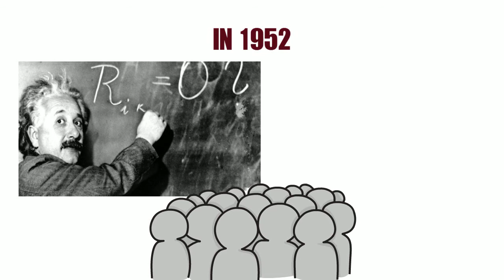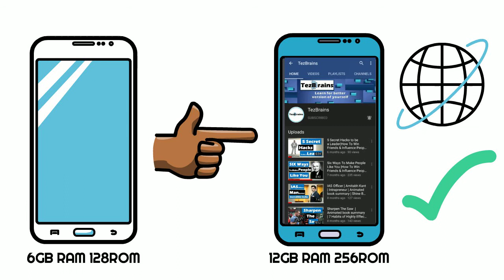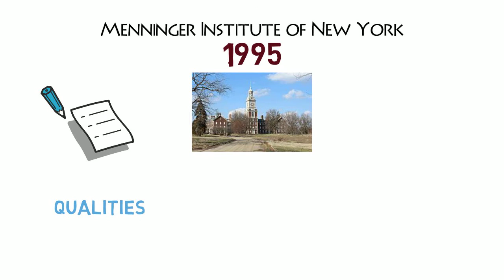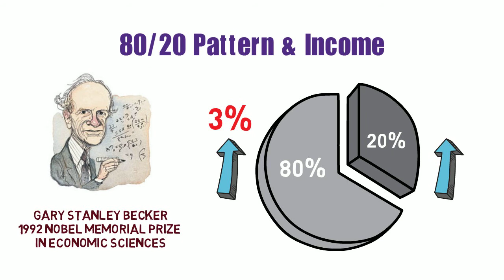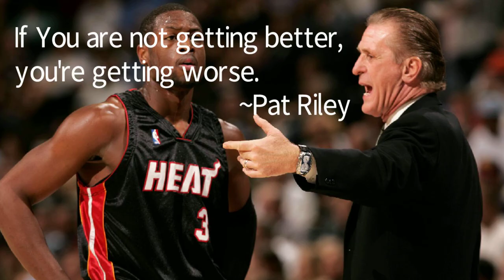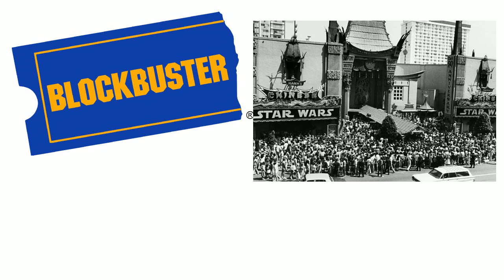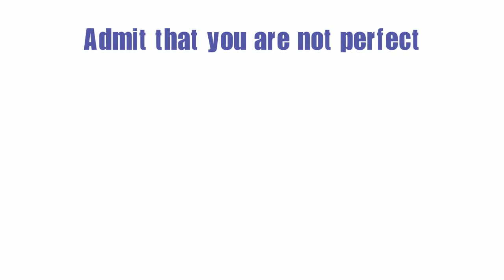"GET SMART" BOOK SUMMARY IN HINDI | HOW TO BE A SMART IN 21ST CENTURY | BRIAN TRACY | TEZBRAINS#1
In this video you will get to know about How to be a smart in this fastest changing world. Brian Tracy has depicted how to think and act like most successful and highest paid people in every field. This animated book summary explains the latest brain research on how to think in order to get results with practical, easy to understand advice and immediate actionable steps and exercises. It will also help to train the brain to think correctly and create a bright future.

The intention of this video series is to help you to understand the concepts mentioned in the self-help book through a short summary.

Share with you dear one who is curious to TEZ their BRAINS.

Suggest your ideas for channels in the comment box.